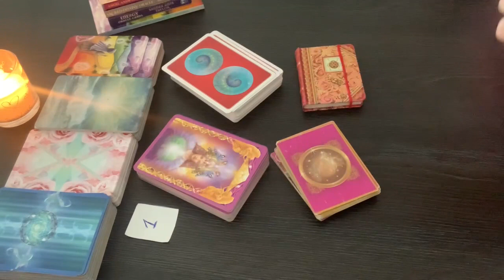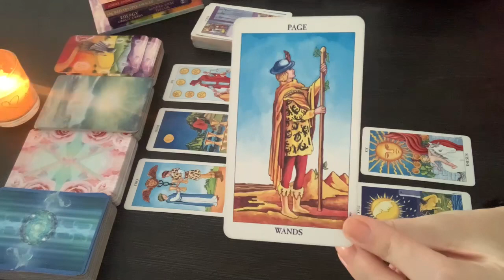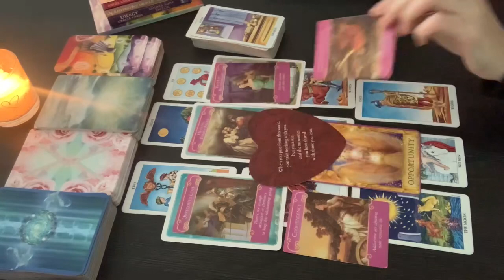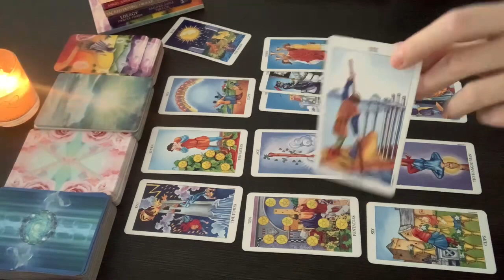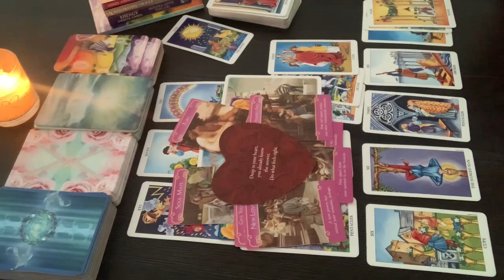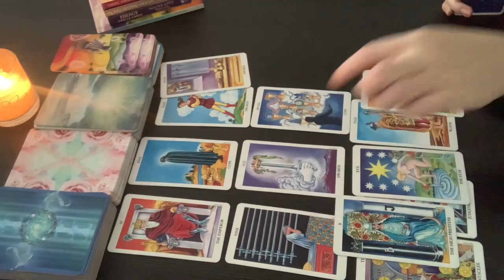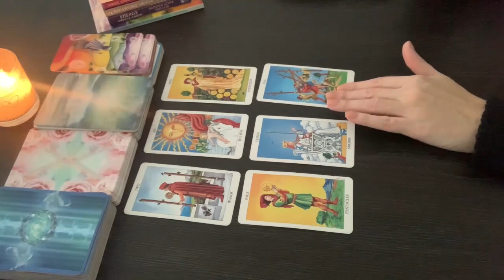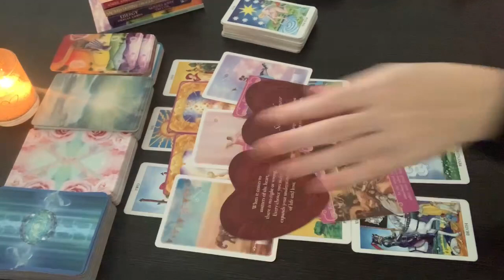Where is this CONNECTION headed?/ pick a card/ tarot reading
Timestamps:

Selection 00:26

Group 1 01:11
Group 2 11:56
Group 3 21:21
Group 4 29:29

Radiant Tarot:

Lovers Oracle:

Sacred Destiny Oracle:

Angel Answers Oracle Cards:

Energy Oracle Cards:

Romance Angel Oracle Cards:

Chakra Wisdom Oracle Cards:

Work your Light Oracle:

Wisdom Oracle Divination Cards: